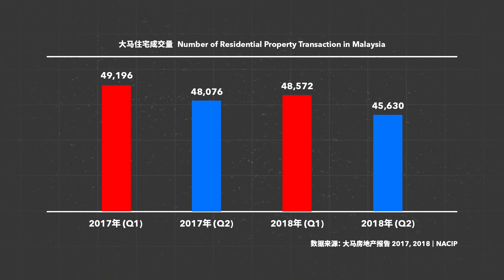【2019年财政预算案特备】大马房产业在预算前后会有什么不同？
踏入2018年时，大马已出现5.5至6%的国内生产总值成长，经济表现在东南亚国家当中，实属不错。但是当时的房地产市场还是枯萎不振，主要是因行情淡，马币弱。

在509换了政府后，大马的房市起了什么变化？马来西亚政府的国家房屋政策，如何影响房市？在2019预算案前，我们一起来回顾大马房市的现状和发展。

嘉宾：陆治栋，Savills Malaysia市场研究和咨询部执行副总裁

CITYPlus FM《新契机、新挑战》2019年财政预算案论坛，将于2018年11月10日（星期六），在Eco Ardence Sales Gallery，从上午8时至下午1时举行。大会将邀请国内各最领域权威专家、学者和业者在现场就政局发展来解读2019经济走势。报名费只需20令吉，座位有限，先到先得！